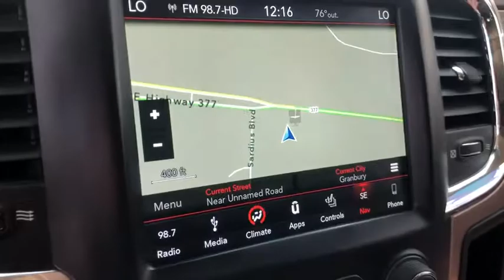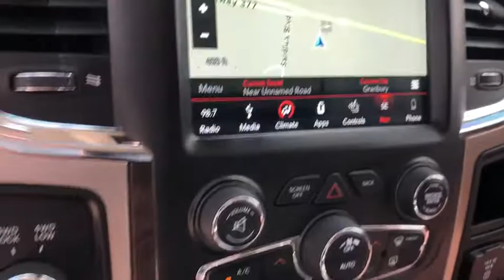2018 RAM 2500 Granbury, Fort Worth, TX JG237744C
EXT_COLOR]  2018 RAM 2500 available in Granbury, Texas at Mike Brown Ford. Servicing the Fort Worth, TX area.